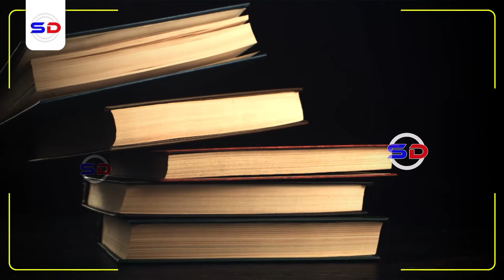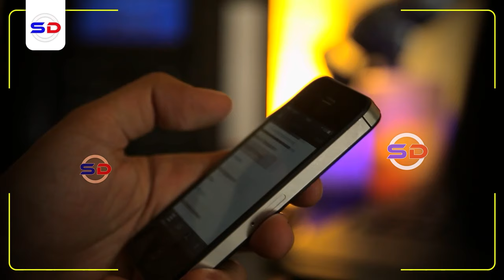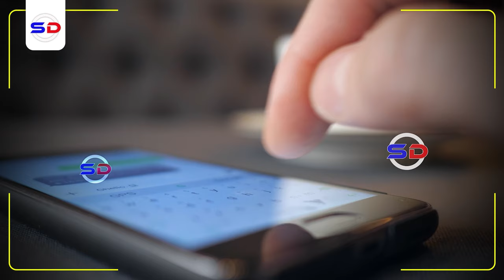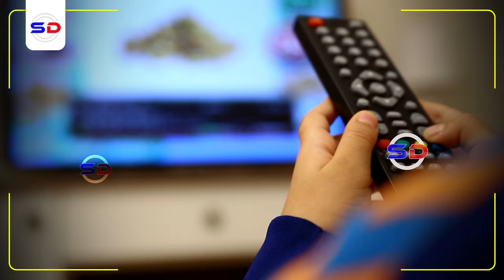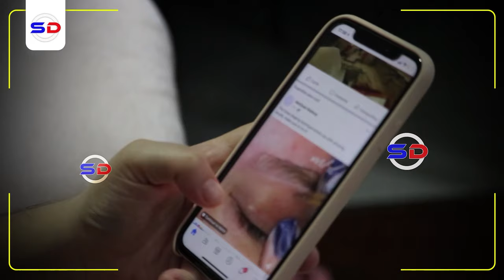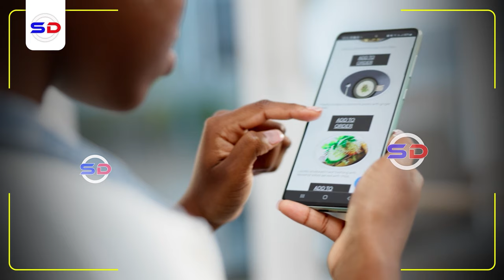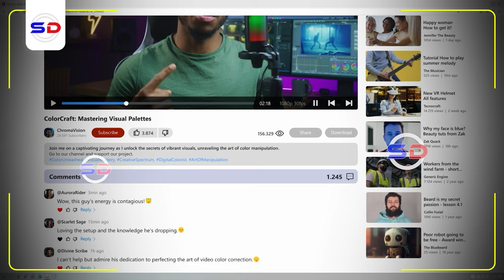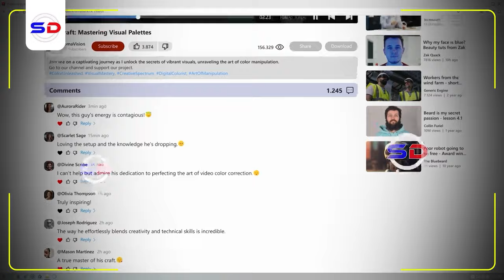Sheekh Mustafe X | 3 Cudur oo Halisa oo Ku Dhaca Dadka Baraha Bulshada Isticmaala!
1. This video has no negative impact on the original works.
2. The video is intended for educational and awareness purposes
3. The video is transformative.
4. Video content is always in demand from our community
Tools I use to edit my channel:
Video Editing: Premiere Pro and After Effects-
Graphic Design: PhotoShop and Illustrator
Footage & Images Sources: Dreamstime/Envato Elments/Pexels.com/Pixabay.com/Unsplash.com